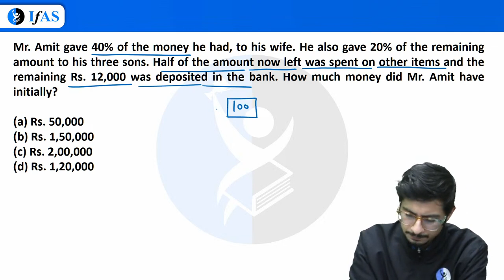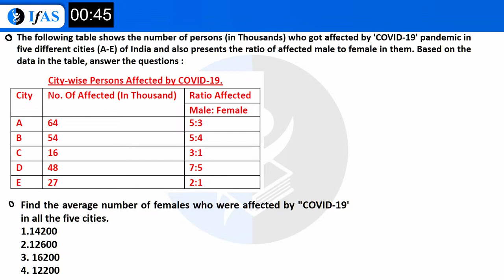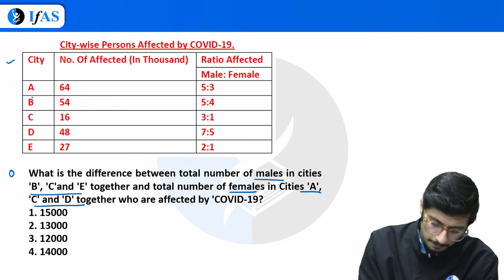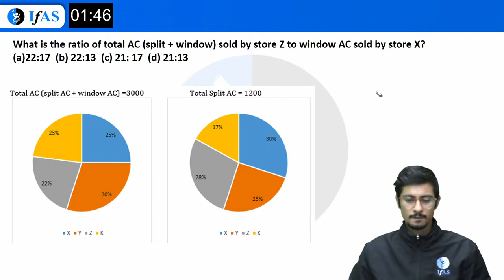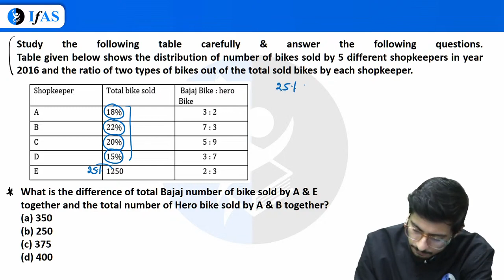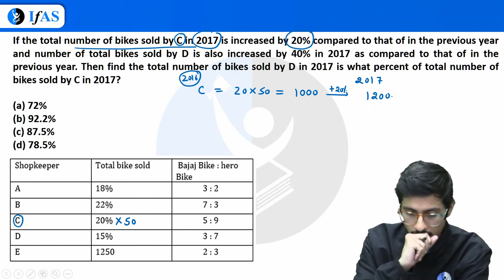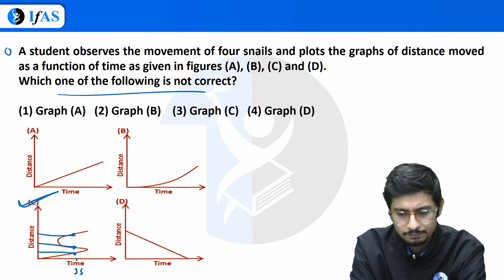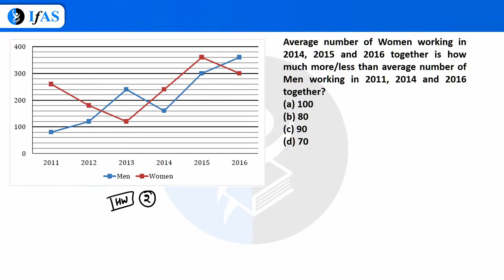CSIR NET 2023 Data interpretation